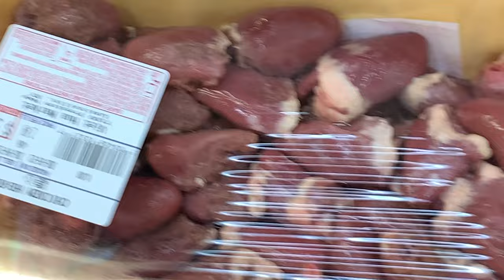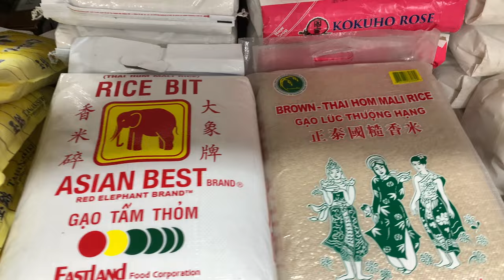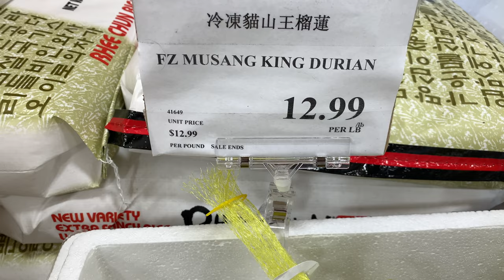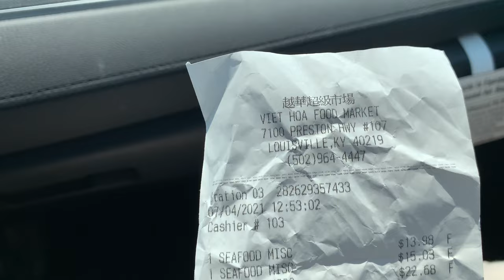அமெரிக்கா மீன் மார்க்கெட் | LIVE SeaFood shop in Louisville | Viet Hoe Asian Market | Shopping Vlog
Hello Friends in this video we will see the sea food shop near to us in Louisville location. Here you can live fish , crab, lobster, shrimp etc.

Not only sea food all vegetables ,fruits and groceries are available.